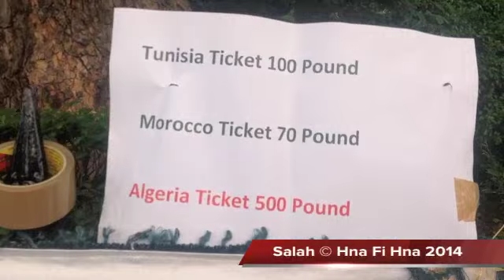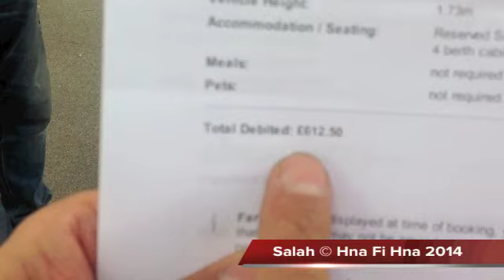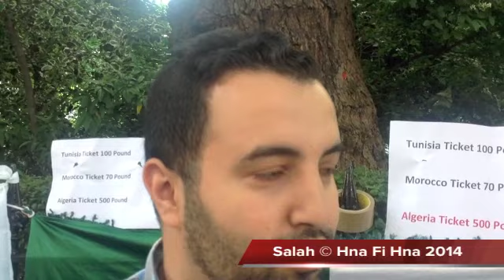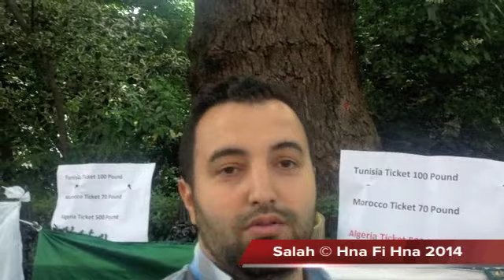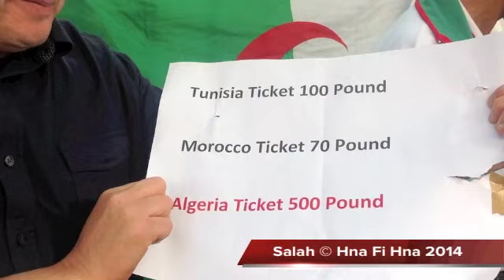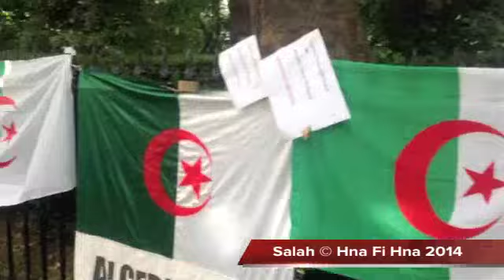وقفة اليوم أمام مقر الخطوط الجوية بلندن Air Algerie